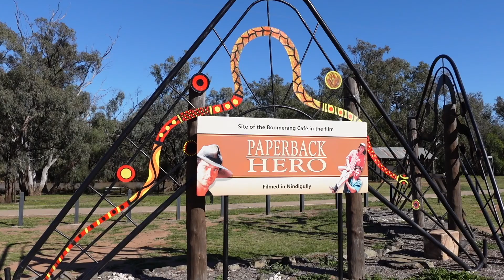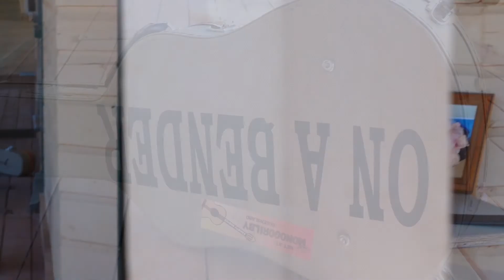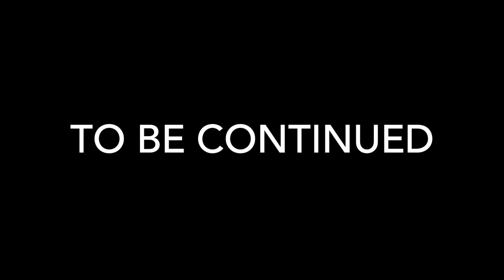We Take THE JAFFA Out To Nindigully. For 2 weddings. WHAT!!!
Weddings, yes 2 of them, live music, a camera crew and a pub full of grog. What could go wrong. Nothing of course. Just a whole bunch of shenanigans and a great time. We hooked up The Jaffa (aka our caravan) and hit the road for 6 nights to join our friends @ANDERSONLANE in tying the knot.